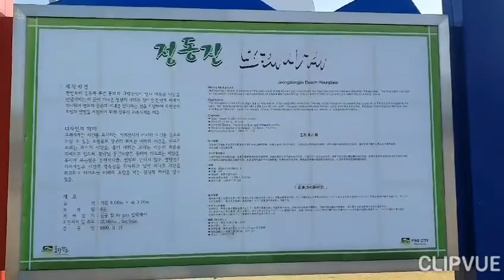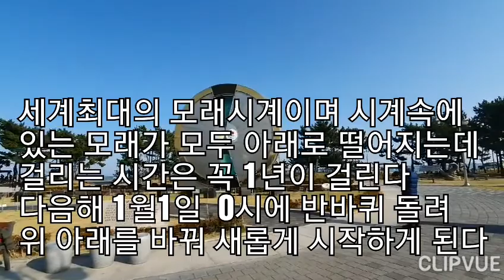정동진모래시계#세계최대#세천년밀레니엄#